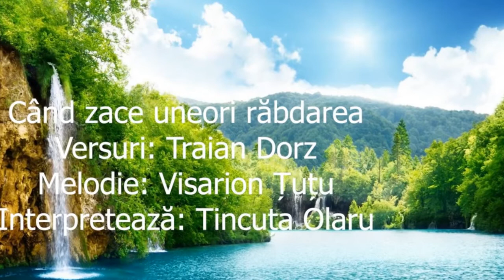Tincuţa Olaru - Cînd zace uneori răbdarea - mel Vis - 18-I-2022